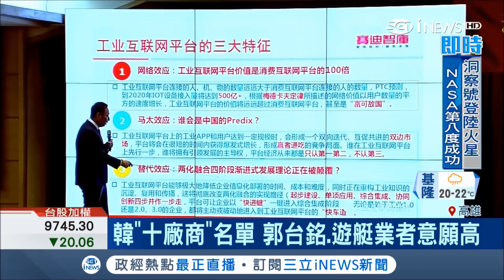韓國瑜選後首開直播！"十廠商"願投資高雄 郭台銘.遊艇業者意願高｜記者涂永全 翁郁雯｜【台灣要聞。先知道】20181127｜三立iNEWS